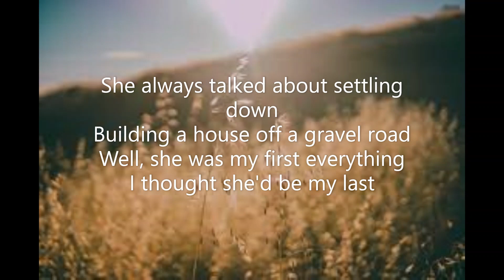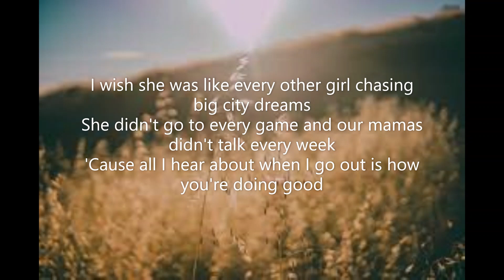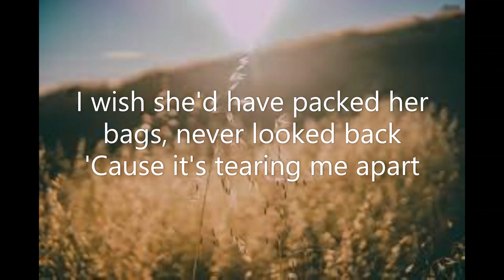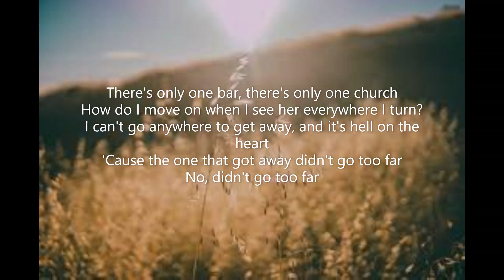Conner Smith - Didn't Go Too Far (Lyrics)